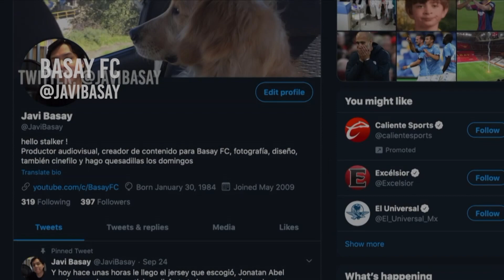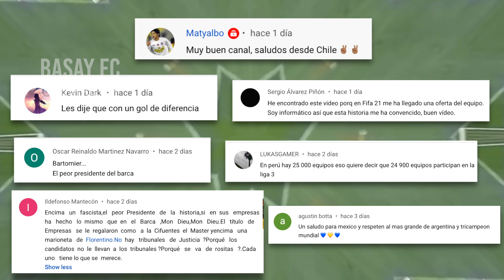⚽️🇲🇽LA LIGA MX PODRÍA FICHAR A ESTOS CRACKS DE EUROPA🇪🇺 PRÓXIMAMENTE|🏆TOP 5🏟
Hay jugadores que triunfan en Europa que podrian fichar en la Liga MX y aquí te los presentamos.

liga mx en vivo,
liga mx 2021 en vivo,
liga mx himno,
liga mx 2020,
liga mx jornada 15,
liga mx hoy,
liga mx america,
liga mx ayer,
liga mx accion,
liga mx argentina,
liga mx america vs chivas,
liga mx atlas,
liga mx analisis,
ligamx.net resultados,
liga mx bbva,
liga mx bancomer,
liga mx bananera,
liga mx biposhting,
liga mx bbva 2021,
liga mx balon de oro,
liga mx boda,
liga mx best goals,
liga mx cancion,
liga mx cruz azul,
liga mx con himno de la champions,
liga mx campeones,
liga mx canal,
liga mx calendario 2021,
liga mx de segunda,
liga mx dls,
liga mx de segunda categoria,
liga mx dream league soccer 2021,
liga mx de hoy,
liga mx descenso,
liga mx dls 2021,
liga mx dls 2019,
de la liga mx,
liga mx en vivo hoy,
liga mx en vivo 2021,
liga mx en pes 2021,
liga mx en fifa 21,
liga mx en vivo hoy 2021,
liga mx en vivo hoy 2020,
liga mx expansion,
e liga mx 2020,
e liga mx 2020 final,
e liga mx tv azteca,
e liga mx 2020 chivas,
e liga mx 2020 jornada 1,
e liga mx 2020 pumas,
e liga mx final,
liga mx femenil en vivo,
liga mx femenil 2021,
liga mx fifa 21,
liga mx fifa,
liga mx femenil en vivo hoy,
liga mx fifa 20,
liga mx femenil cruz azul,
liga mx guardianes 2021,
liga mx guardianes 2020,
liga mx goles,
liga mx guardianes,
liga mx guardianes 2021 jornada 3,
liga mx guardianes 2021 en vivo,
liga mx guardianes 2021 jornada 12,
liga mx guardianes 2021 jornada 2,
liga mx hoy en vivo,
liga mx hoy partidos,
liga mx horarios,
liga mx horarios para hoy,
liga mx hoy resultados,
liga mx highlights,
liga mx intro,
liga mx intro champions,
liga mx infravalorada,
liga mx iceberg,
liga mx intro 2020,
liga mx himno final,
liga mx jornada 13,
liga mx jornada 14,
liga mx jornada 10,
j 3 liga mx,
liga mx j 13,
j 8 liga mx,
liga mx j 4,
j 12 liga mx,
j 2 liga mx 2021,
liga mx j5,
j 11 liga mx,
liga mx kits fifa 21,
liga mx kits dls 2021,
liga mx kits 2018,
liga mx kits dls 20,
liga mx keys,
liga mx kits,
fifa 20 liga mx kits,
fifa 19 liga mx kits,
liga mx libertadores,
liga mx leon,
liga mx la mejor de america,
liga mx live,
liga mx liguilla,
liga mx leon vs chivas,
liga mx liga mx,
liga mx logo,
liga mx musica,
liga mx mls,
liga mx monterrey,
liga mx mejores goles,
liga mx momentos divertidos,
liga mx monterrey vs america,
liga mx memes,
liga mx mejores atajadas,
liga mx necaxa,
liga mx noticias,
liga mx niño,
liga mx nivel,
liga mx noticias de ultima hora,
liga mx necaxa vs cruz azul,
liga mx necaxa vs pachuca,
liga mx necaxa cruz azul,
liga mx oficial,
liga mx opinion,
liga mx opening,
liga mx option file pes 2021,
liga mx option file pes 2021 ps4,
liga mx pes 2021,
liga mx partidos de hoy,
liga mx pronosticos,
liga mx partidos,
liga mx posiciones,
liga mx predicciones,
liga mx pes 2021 ps4,
liga mx partidos para hoy,
liga mx queretaro,
liga mx quién juega hoy,
liga mx quiniela,
liga mx queretaro vs chivas,
liga mx queretaro vs cruz azul,
liga mx queretaro vs pachuca,
liga mx quién juega ahora,
liga mx queretaro vs pumas,
liga mx resumen,
liga mx resultados,
liga mx resultados de hoy,
liga mx reaccion,
liga mx resumen de hoy,
liga mx racismo,
liga mx resumenes,
liga mx rayados,
liga mx shitposting,
liga mx skills,
liga mx song,
liga mx santos,
liga mx sub 20,
liga mx sub 17,
liga mx sudamerica,
liga mx sub 13,
liga mx tabla general 2021,
liga mx tabla,
liga mx tabla general,
liga mx theme,
liga mx tigres,
liga mx toluca,
liga mx tabla de posiciones,
liga mx tv azteca,
liga mx ubaldo,
liga mx ultimate team fifa 21,
liga mx última jornada,
liga mx uefa champions league,
liga mx univision,
liga mx univision promo,
liga mx ultimas finales,
liga mx ultimo campeon,
liga mx vs argentina,
liga mx vs,
liga mx vs mls,
liga mx vs liga hondureña,
liga mx virtual,
liga mx vs superliga argentina,
liga mx vs centroamerica,
liga mx vs europa,
liga mx winners,
liga mx wikipedia,
liga mx women's live,
chivas wins liga mx,
america wins liga mx,
we 2002 liga mx,
liga mx xolos,
liga mx x tv,
liga mx xolos vs america,
liga mx y mls,
liga mx y mls se fusionan,
liga mx ya llego su papa,
liga mx y mls fusion,
liga mx y liga argentina,
liga mx y mls copa libertadores,
liga mx y mls juntas,
liga mx youtube,
zabalive liga mx,
zlatan ibrahimovic liga mx,